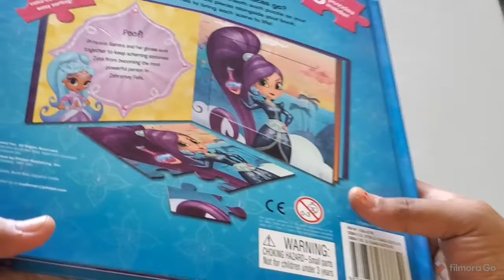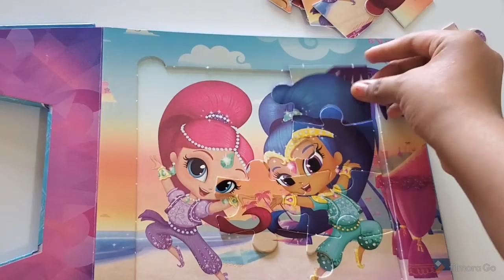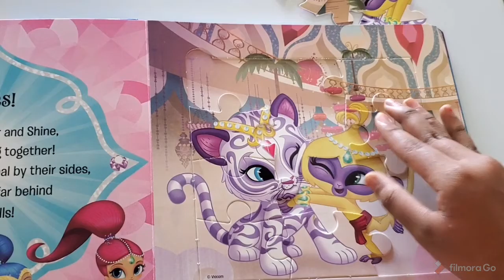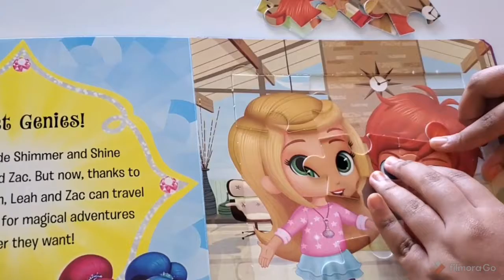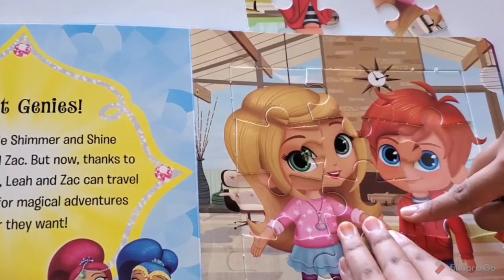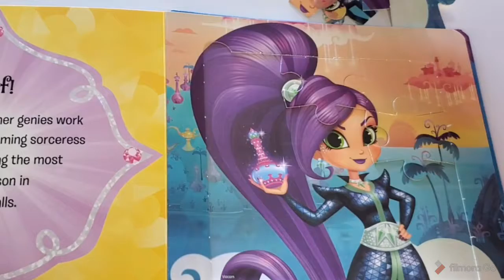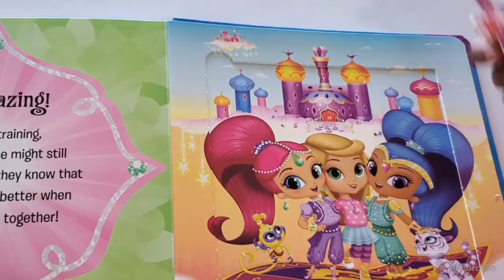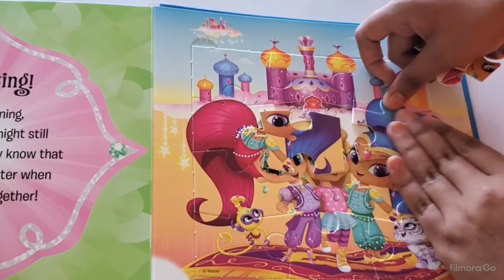HAVE FUN WITH JIGSAW PUZZLES! | LET'S COMPLETE 5 PUZZLES | FEATURING SHIMMER AND SHINE!!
Hello guys 👋 and welcome to another video! Today, we will be doing something different, that's right, puzzles!! I really wanted to feature some of our most adored pictures, and this time, it's Shimmer and Shine! I will be showing you 5 puzzles!!

MUSIC CREDITS 🎵🎵
**VIDEO MADE WITH FILMORA GO**